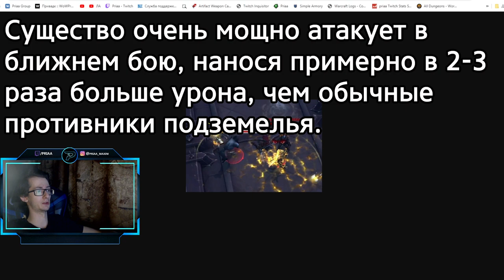Новые модификаторы эпохальных подземелий в World of Warcraft : ShadowLands